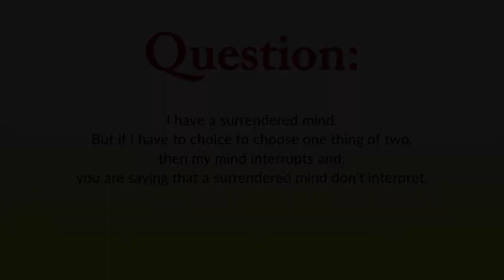What makes you reject the God standing right in front of you? || Acharya Prashant (2016)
Context:
Why believe in God?
Does God really exist?
Why peoples rejecting to believe in God?
What is the value of God in our life?